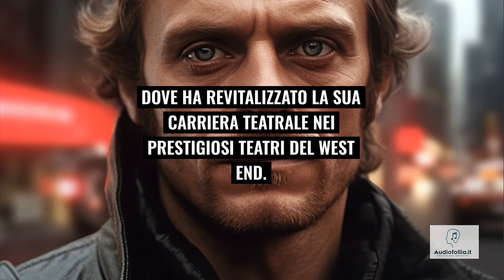Addio a David Soul di Starsky & Hutch: icona ci lascia all'età di 80 anni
In questo video, onoriamo la memoria di David Soul, l'indimenticabile attore di 'Starsky & Hutch'. Esploriamo la sua straordinaria carriera, i successi televisivi e musicali, e il suo impatto duraturo sull'industria dell'intrattenimento. Un tributo sincero a un'icona che ha lasciato un segno indelebile nei nostri cuori.

❗IMPORTANTE❗

PER RICHIESTE DI COLLABORAZIONI PUBBLICITARIE:
invia una mail  e verrai contattato il prima possibile:

A cura di Giovanni D'Iapico